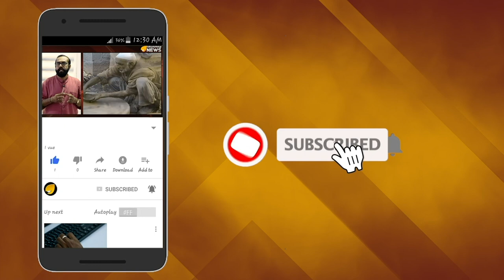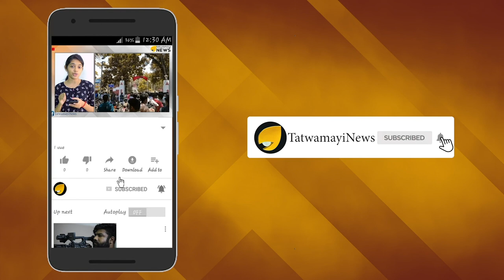ആന കൊടുത്തത് എട്ടിന്‍റെ പണി; പൊല്ലാപ്പിലായി പോലീസ്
എഴുന്നള്ളിപ്പിന് കൊണ്ടുവന്ന ആനയുടെ കൊന്പില്‍ പിടിച്ച് പുലിവാല് പിടിച്ചിരിക്കുകയാണ് കഴക്കൂട്ടം സൈബർ സിറ്റി അസിസ്റ്റന്റ് കമ്മിഷണറും ശ്രീകാര്യം പൊലീസ് സ്റ്റേഷനിലെ ക്രൈം എസ്‌ഐയും.ഇവര്‍ എടുത്ത ഫോട്ടോ സമൂഹമാധ്യമങ്ങളിലൂടെ പ്രചരിച്ചു. ഇതിനെതിരെ ആനിമല്‍ ടാസ്ക് ഫോഴ്സ് സെക്രട്ടറി പോലീസുകാര്‍ക്കെതിരെ പരാതി നല്‍കി. തത്വമയി ന്യൂസ് ✅ Tatwamayi News ✅